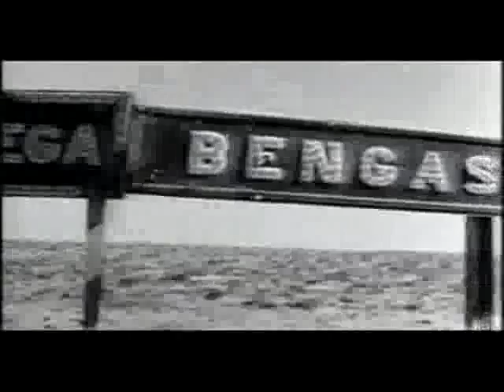The Special Air Service - Part 3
A five part program into the history of the Special Air Service, how it came to be and the missions it had undertaken.
Add "&fmt=18" for A higher quality video.